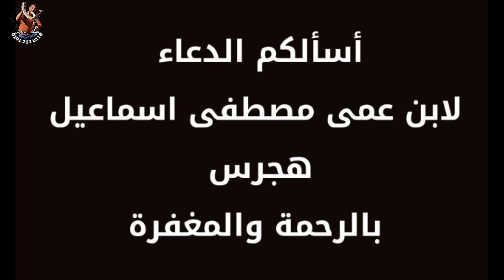صيد افعي كوبرا داخل بيت للمرة الثانية مع مصطفى هجرس